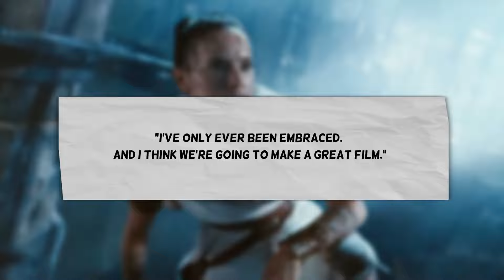Daisy Ridley STANDS UP For Star Wars Fans | SEXISM Doesn't Exist in Star Wars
Daisy Ridley admits that things have been blown out of proportion lately and sexism in Star Wars doesn't exist. This is because fans don't hate Daisy Ridley, they despise the character Disney created, Rey.
Daisy Ridley isn't the only actor supporting fans. It seems more and more actors are deciding it's better for their career to join the fans rather than have them turn on you.